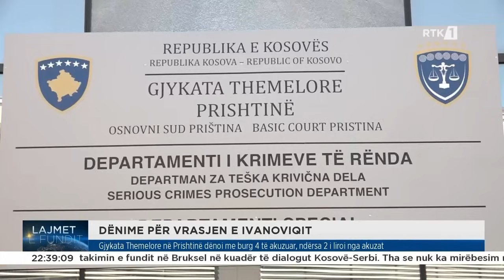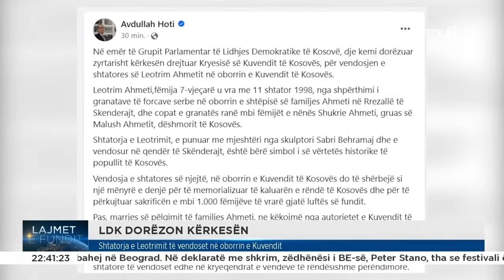Lajmet e fundit 28.06.2024